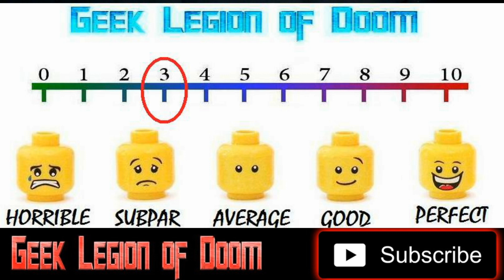BULL SHARK 2 ( 2024 Thom Hallum ) Man Eating Sharks in a Lake Horror Movie Review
After the events of the first film, a second Bull Shark begins feasting on unsuspecting victims in a Texas lake.